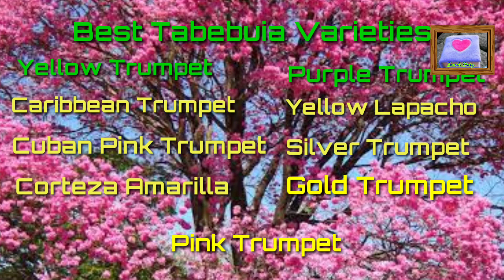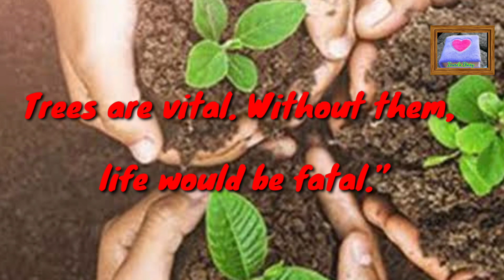Tabebuia rosea Tree./ Trumpet Tree...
This genus of flowering plants includes trees and large shrubs. It is related to the Bignoniaceae family along with Jacaranda mimosifolia and Campsis radicans. This tree produces tubular blooms dangling in clusters, because of the shape and color of the blooms.

The pink trumpet tree is a striking pink flowering tree. It drops its foliage immediately before bursting into bloom, leaving the gorgeous blossoms as the focal point. This tree is easily pruned to keep its moderate size, and its root system is not aggressive, making it a great tree to plant near patios or driveways to provide shade and beauty.